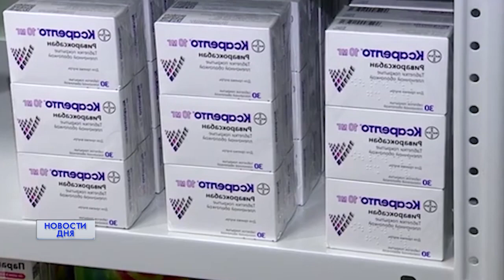Новости дня 04.02.22 19:00